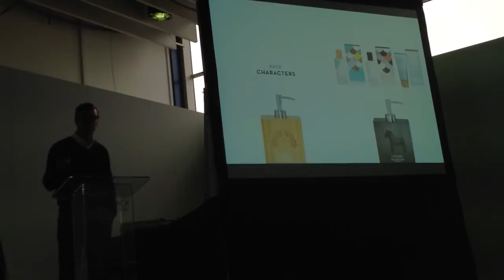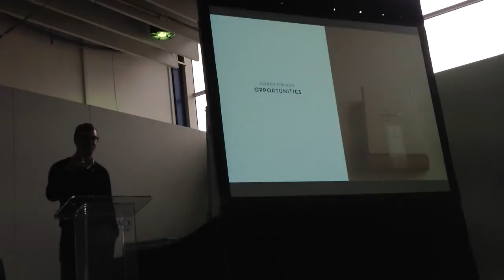Nuances in Luxury Packaging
Cole Johnston, creative director for Creative Retail Packaging, speaks at LuxePack NY about the nuances in luxury packaging and customer connectivity.